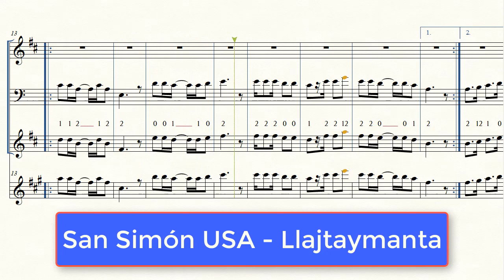(Partitura Trompeta Caporales) 💃San Simón USA - Llajtaymanta🎺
Partitura Trompeta de Caporales "San Simón USA" del grupo llajtaymanta

Letra:

Cuando me fui de Bolivia
Tras el sueño americano
Con el paso de los días
Me sentí mas boliviano

Ahora con el corazón
Con mucha alegría
Con los caporales San Simón
Bailo noche y día

Somos los simones
Derrochando amores
Somo de Virginia USA
Somo los mejores

Somos los simones
Derrochando amores
Somo los mejores